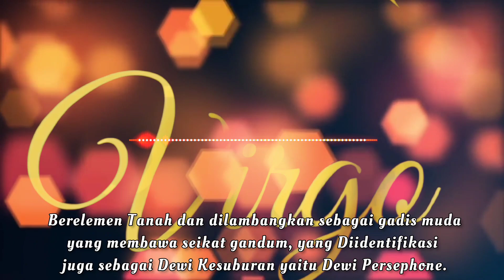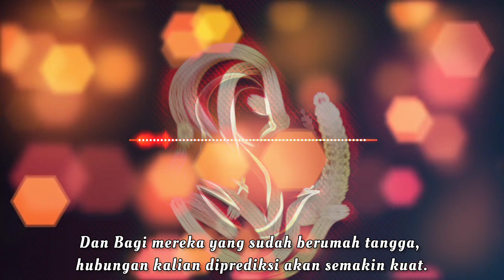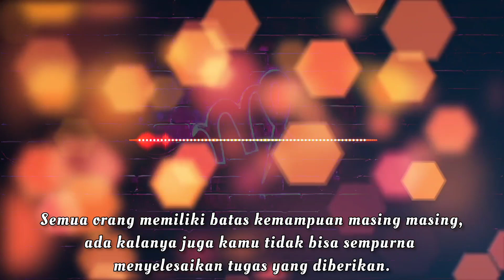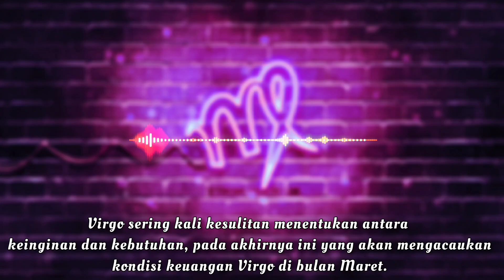Ramalan Zodiak Virgo Dibulan Maret 2023, Horoscope Zodiak Virgo Dibulan Maret 2023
Horoscope Zodiak Virgo Dibulan Maret 2023, Ramalan Zodiak Virgo Dibulan Maret 2023